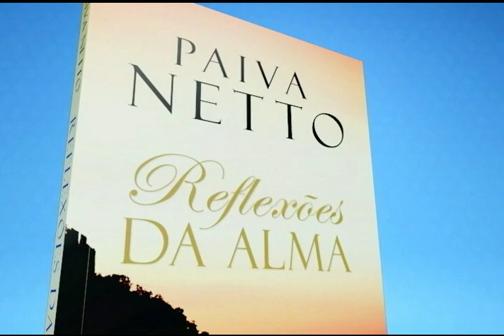Conheça a trajetória artística de Maria Ceiça (Parte 1)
Tema: Conheça a trajetória artística de Maria Ceiça
Convidada: Maria Ceiça - atriz e produtora teatral